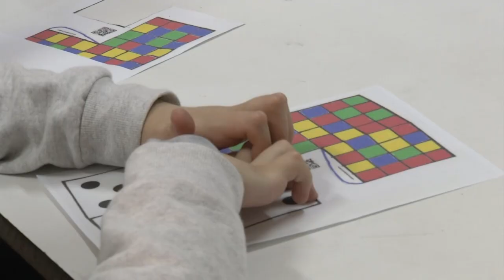Sobre Nós 15/08/2024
Tema da Semana:

Nesta edição, a jornalista Clarissa Lima conversa com LARISSA GONZAGA, diretora INSTITUCIONAL DA FUNDAÇÃO THIAGO DE MORAES GONZAGA E Victor Freiberg, presidente do Instituto SOCIAL PERTENCE sobre o papel do voluntariado, que mostrou sua força durante as enchentes.

Produção: Clarissa Lima
Edição/Direção: Isabel Bonorino